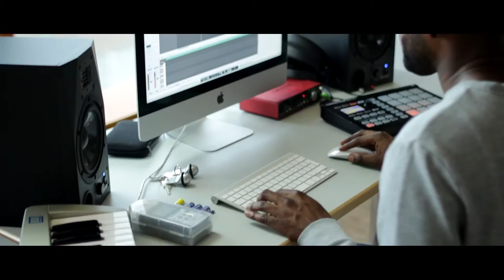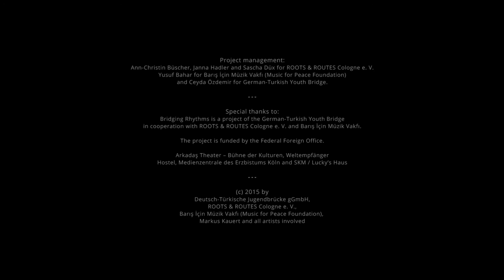Bridging Rhythms – Turkish German Exchange 2015 – Video Documentary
“Bridging Rhythms” is a project by German-Turkish Youth Bridge, ROOTS & ROUTES Cologne e. V. and Barış İçin Müzik Vakfı (Music for Peace Foundation)

Dance coach: Youngung Sebastian Kim aka Jaekwon
Music coaches: Johannes da-Costa aka J-JD, Seçkin Özmutlu and Özmen Genç

Dance: Ahmet Özkaya, Alexandra Hespe, Atdhe Tasholli aka Eo, Bahar Sanli, Calvin Sahin, İlke Çetin, Jasmin Mokhtare, Kader Kizil, Liana Franz, Lisa Lamprecht aka Lizzie and Tugba Ural

Vocals: Alexandra Fischer, Alexandra Hespe, Celina Dietz, Cemil Damacıtez, Jasmin Mokhtare and Semsettin Efe Sezer

Keyboards: Seçkin Özmutlu
Electric guitar: Özmen Genç
Acoustic guitar: Uğurcan Benice
Bass: Nazmi  Velet
Drums: Batuhan  Baraç
Trombone: Yunus  Yağcılar
Saxofone: Muhammed Kaya
Strings: Nihan Türkyılmaz, Hasan Kızıllar, Ayçe Benzergil, Gamze Ünal, İlayda Özen and Şule  Taşova
Percussion: Eren Topal, Hasan Kızıllar, Yusuf Bahar

Live sound mix: Hardy Schuster
Light engineer: Michele Hövelmanns
Stage technician: Young-Jean Maeng
Multitrack recording and sound mix for video: Florian Mimm

Live video camera: Arif Baynaz, Kang Chen and Markus Kauert
Video editing: Markus Kauert
Photo documentary, website and support: Aileen Wessely

Bridging Rhythms logo design: Thomas Landes

Additional support: Hans Arnold

Project management: Ann-Christin Büscher and Sascha Düx for ROOTS & ROUTES Cologne e. V., Yusuf Bahar for Barış İçin Müzik Vakfı (Music for Peace Foundation) and Ceyda Özdemir for German-Turkish Youth Bridge.

Funded by German Foreign Ministry (Auswärtiges Amt).

Special thanks to Arkadaş Theater – Bühne der Kulturen, Weltempfänger Hostel, Medienzentrale des Erzbistums Köln and SKM / Lucky’s Haus

(c) 2015 by German-Turkish Youth Bridge, ROOTS & ROUTES Cologne e. V., Barış İçin Müzik Vakfı (Music for Peace Foundation), Markus Kauert and all artists involved